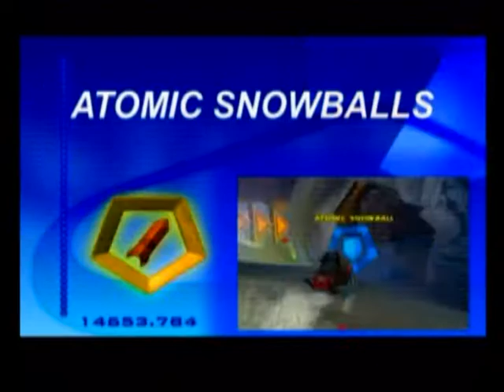Arctic Thunder (PS2) Unedited Clips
These are unedited clips from Arctic Thunder for PlayStation 2. This was captured using a PS2 Slim and Elgato Video Capture.

Game rated T for Teen by the ESRB.